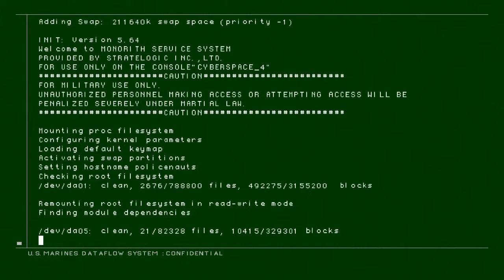Let's Play Metal Gear Solid 2 Sons of Liberty - Folge 5: Brotherrrr !!